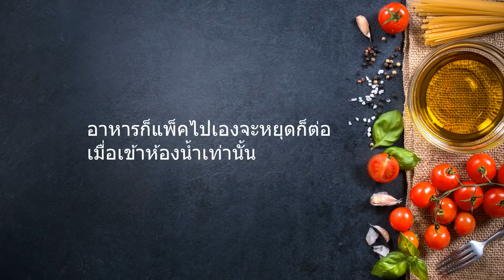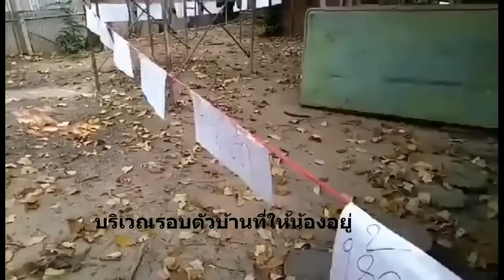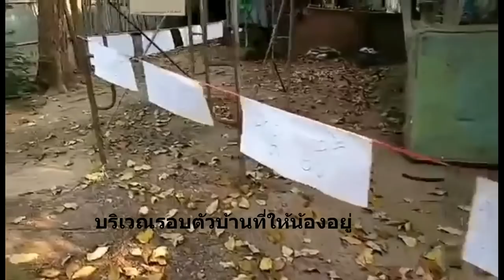สุดยอด..รถดัดแปลง ..เมื่อต้องไปรับลูกยุค "กักตัว"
14/03/2020 สุดยอด..รถดัดแปลง ..เมื่อต้องไปรับลูกยุค "กักตัว"
พิษณุโลก - ส่องดู สถานที่กักตัวและรถยนต์ดัดแปลงสุดเจ๋ง หลังลูกชายกลับจากอิตาลี หนึ่งในประเทศกลุ่มเสี่ยงโควิด -19 ซึ่งไปในฐานะนักเรียนแลกเปลี่ยนไทย-อิตาลี สสจ.พิษณุโลก ลงพื้นที่ให้กำลังใจพร้อมทำความเข้าใจให้คนไทยผ่านวิกฤตไปด้วยสังคมสมานฉันท์